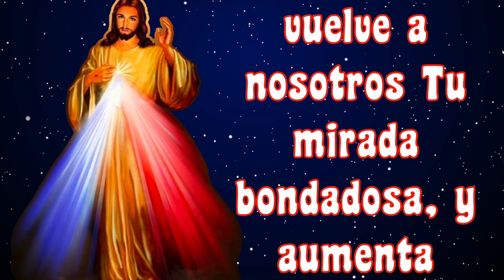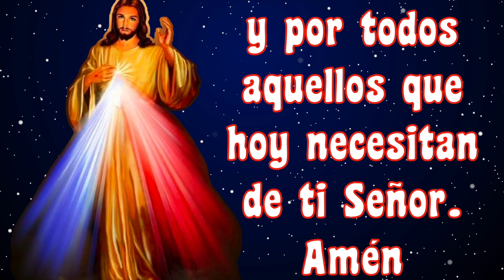ORACION PARA INICIAR EL DIA 🙏🏻 🙏🏻 ORACION AL SEÑOR DE LA MISERICORDIA 🙏🏻💐 PARA COMENZAR TU DIA 🙏🏻🙏🏻💐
5 minutos de ORACIÓN PARA INICIAR TU DIA 🙏🏻 🙏🏻 ORACION AL SEÑOR DE LA MISERICORDIA 🙏🏻💐 PARA COMENZAR TU DIA 🙏🏻🙏🏻💐

GRACIAS !
BENDICIONES !